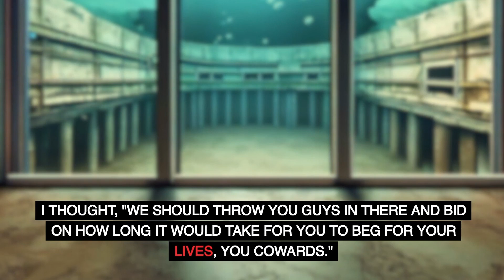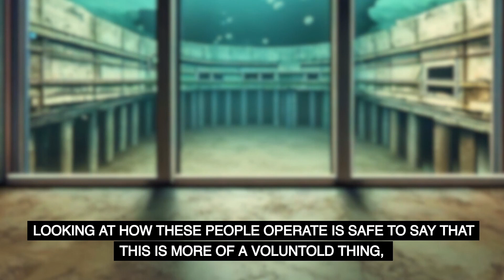I was a Security Guard on a Theater of Nightmares! A Retired Army Ranger's Shocking Encounter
In this video, we're Going inside the palace of a group of wealthy sheiks. What is it that is so gruesome that a retired army ranger can't handle?

Watch the whole story to find out!

STORY WRITEN BY MIEDO

Join us on this exhilarating journey and let your imagination run wild.